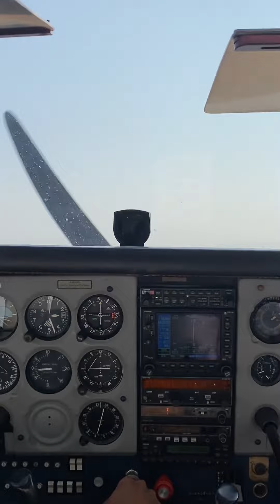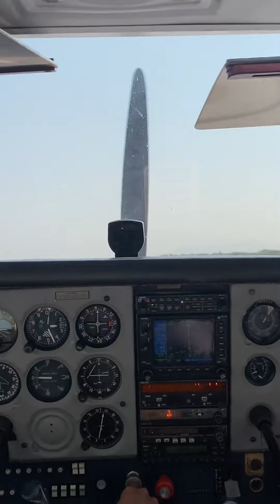Landing at Colima Mexico. mexico planes aviation volcano airplanes 🌎😱🤷🏻‍♂️